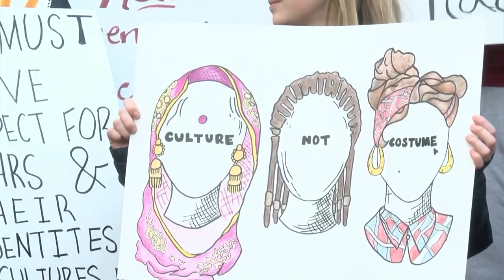University of Lynchburg students hold walkout